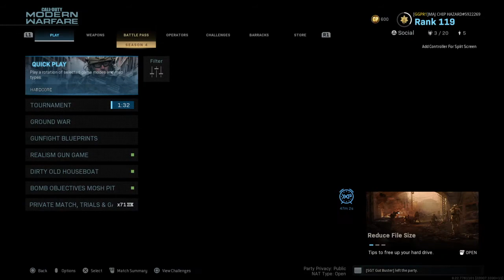Confidence Destroyed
Shitty game for me but a W for the sqaud